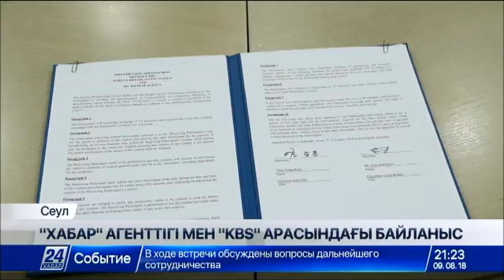«Хабар» Агенттігі мен КBS ынтымақтастық туралы меморандумға қол қойды